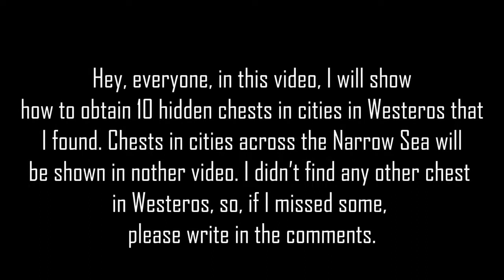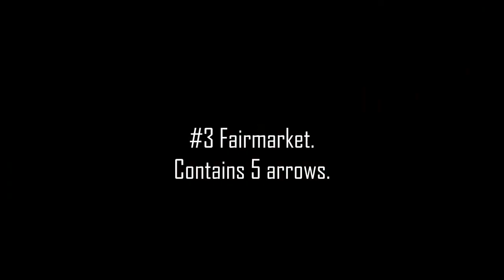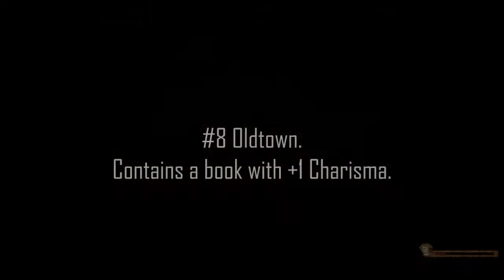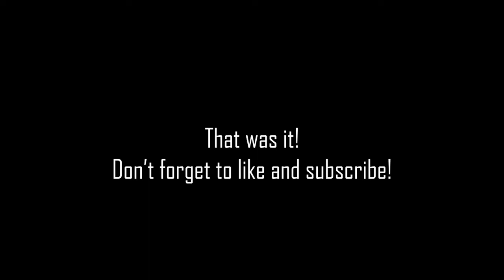Hidden Chests in cities and Dragon Egg in ACOK 6.2 (A Clash of Kings) (Part 1) #4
Hello, everyone, in this video I will show 10 hidden chests in Westeros that I managed to find. Also, I found a dragon egg, but don't know what to do with it. If you know any other places of hidden chests, please be free to write that in comments. The next part of towns across the Narrow Sea is coming soon! Part 2